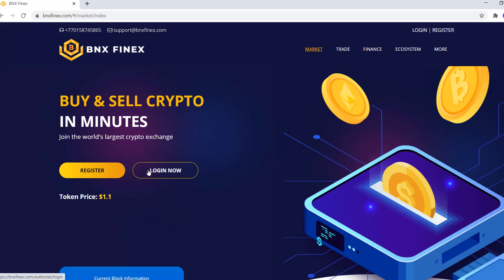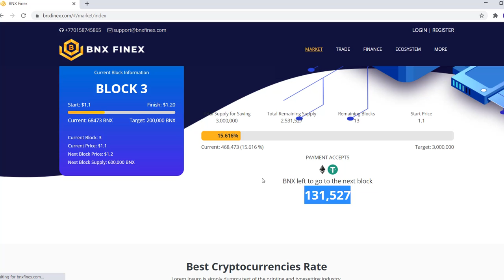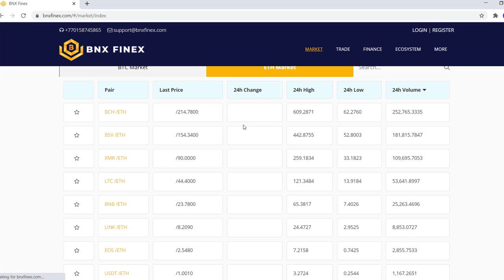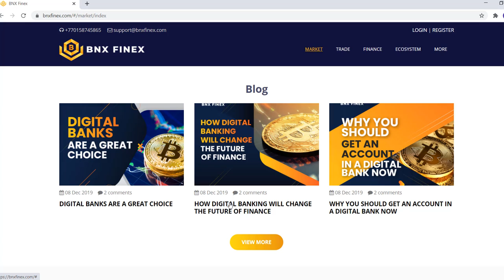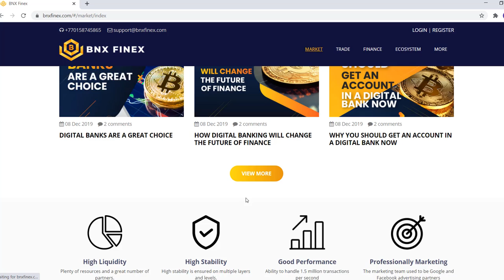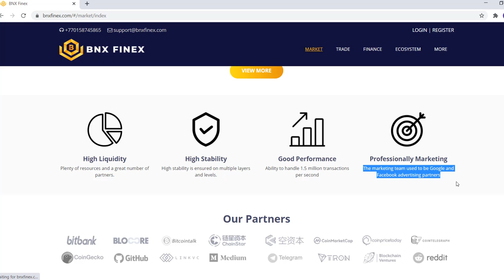Bnx finex is good project